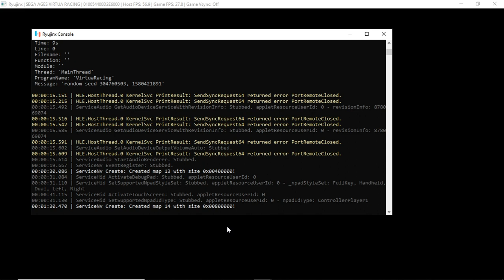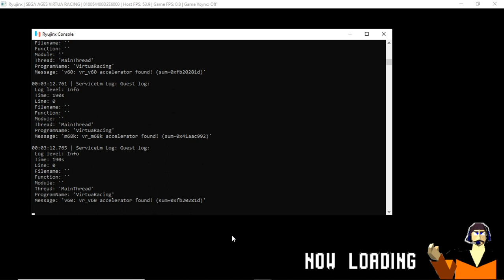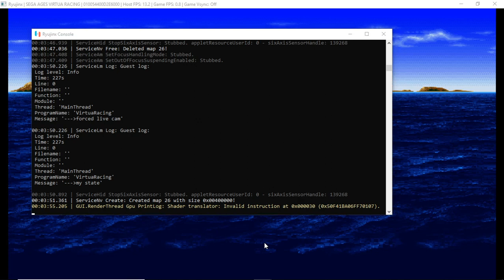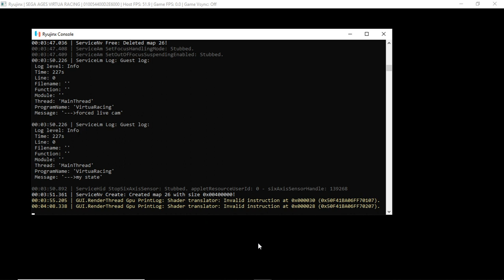Ryujinx 32-Bit WIP | Sega Ages: Virtua Racing [SWITCH EMULATION]